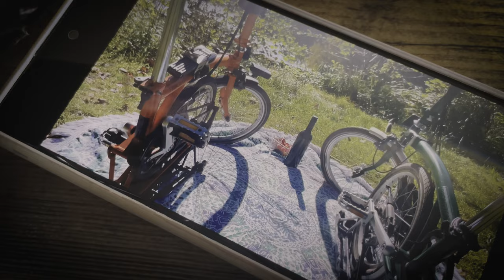Lady Brompton is heartbroken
Lady Brompton drowns her sorrows.

Thanks to Lola wine bar in Berlin and free music archive.